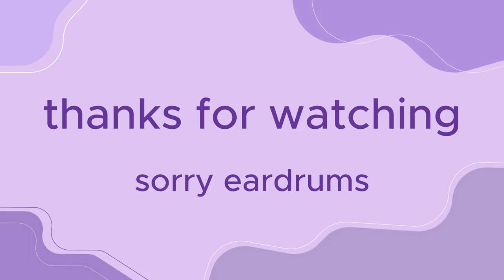content warning adventures: first behind the scenes (snailman and frenemies)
i apologize for my loud af friends